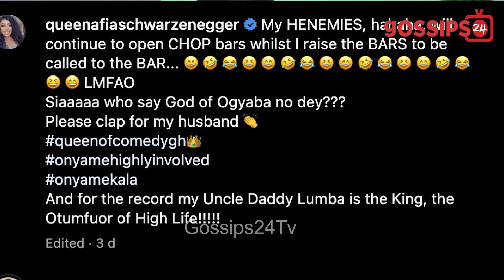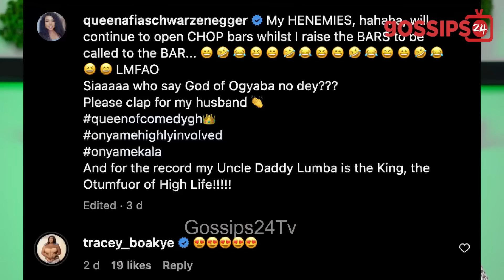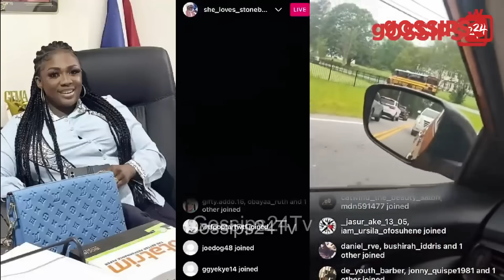Tracey Boakye Subtly Replies Ayisha Modi Over K!ll!ng & Lesb0b0 Allegations; Becca Beef Nadia Buari?